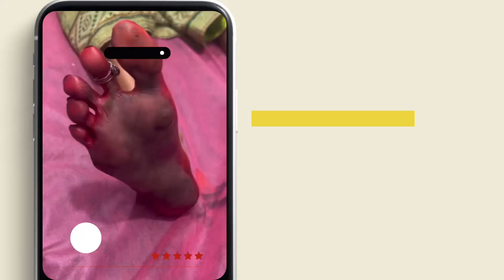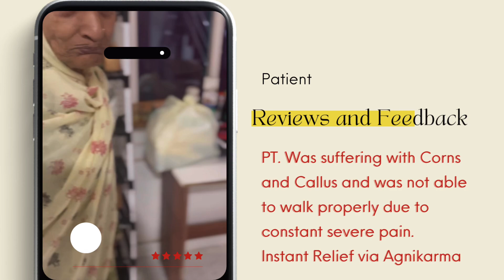AGNIKARMA VIDHI अग्निकर्म के माध्यम से एड़ी दर्द का उपचार- CORN AND CALLUS - PATIENT REVIEW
Old lady got instant relief from pain of Corn and callus in her lower foot region 5 in no. She got rid of pain immediately after Agnikarma procedure was carried out with immediate care.